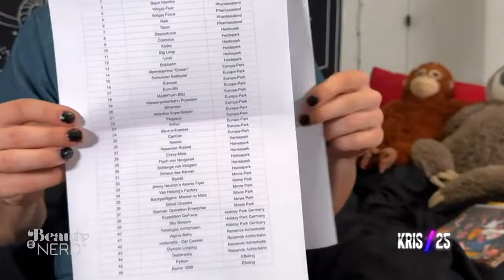Kris ist schon auf 107 verschiedenen Achterbahnen gefahren | Beauty & the Nerd | ProSieben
Kris reist viel und besucht in seiner Freizeit am liebsten Freizeitparks, denn er liebt es, Achterbahn zu fahren. Der 25-Jährige ist Cosplayer und baut seine Kostüme selbst, außerdem spielt er gerne Videospiele.

Am 15. Juni um 20:15 Uhr startet mit der sechste Staffel der Realityshow "Beauty & The Nerd" ein Pärchen-Crashkurs der besonderen Art. Dann heißt es für acht zurückhaltende Einzelgänger:innen und acht selbstbewusste Schönheiten: Match finden, zusammenraufen und in die Welt der Spielpartnerin oder des Spielpartners eintauchen. Denn wer ein großes Umstyling ergattern und sich das Preisgeld in Höhe von 50.000 Euro teilen möchte, muss als Team zusammenwachsen und gemeinsam verrückte Challenges unter der Sonne Thailands bestreiten.